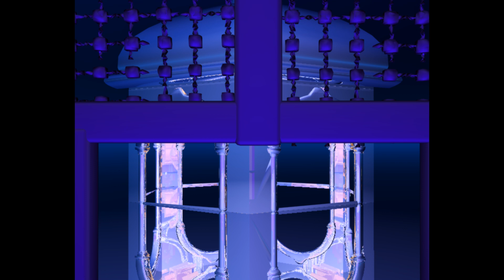Fajr Ki JAMAAT Khadi Hogai | Sunnat Kab Padhun ? فجر کی سنّت رہ گئی جماعت كهڑھی ہوگی کب پڑھنی چاہیے